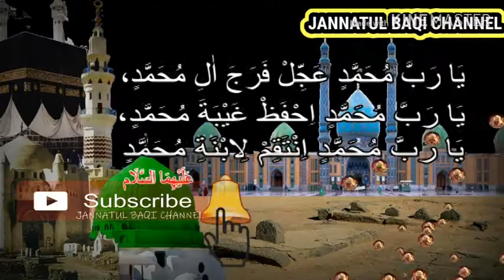Askari Ghadeeri Meerathi sb @Jashn e Sakina bintul Husain (as) Khairani Rd Sakinaka Mumbai 15032020